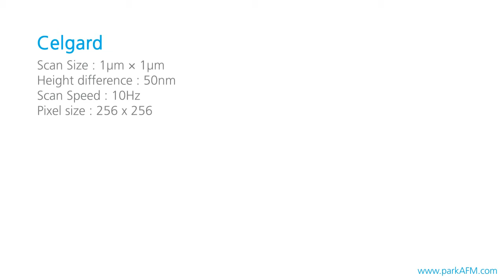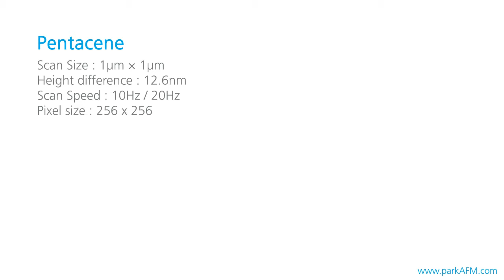Fast AFM Imaging with Park SmartScan™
Fast Imaging from Park Systems is a highly useful mode for applications requiring high-speed AFM measurements such as sample screening or research in fields like biomolecular dynamics where the observation of the sample’s movements through rapid measurements is critical.

All Park NX Series AFMs are built for Z scanner feedback speed and optimized Z servo control so that an ultra high frequency cantilever is all that is needed to carry out high-speed AFM imaging.

Fast Imaging enables the operator to perform quick and highly accurate imaging of sample surfaces with a variation in feature heights ranging from single nanometers to tens of nanometers.